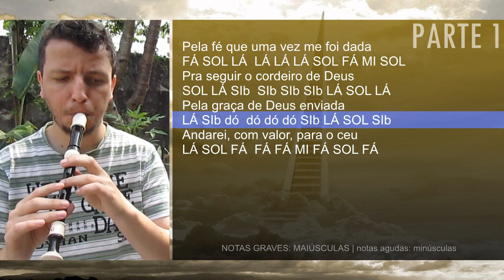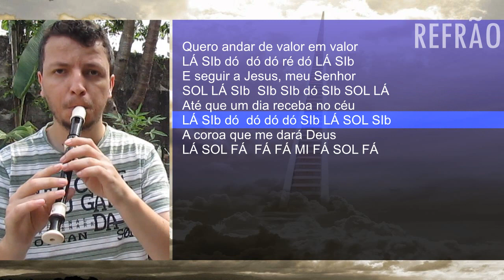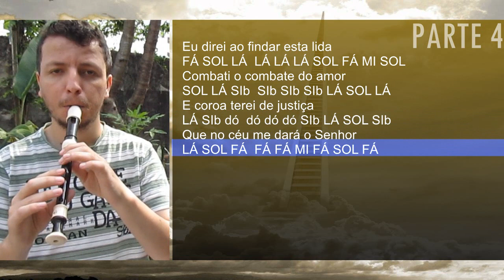Harpa Cristã 186 - De valor em valor - Notas para flauta doce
Confira o vídeo com a cifra melódica do Hino 186 da Harpa Cristã, De valor em valor, tocado na flauta doce soprano.